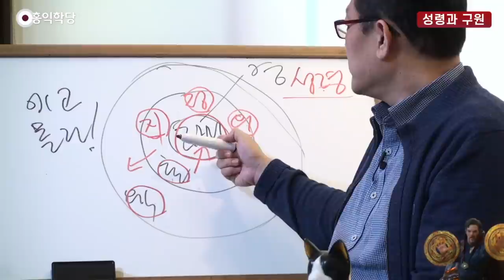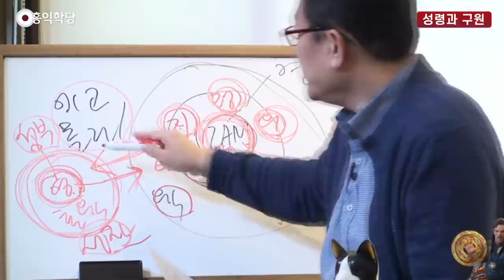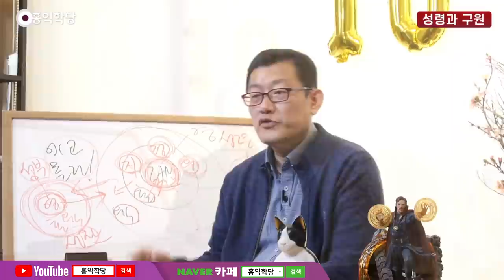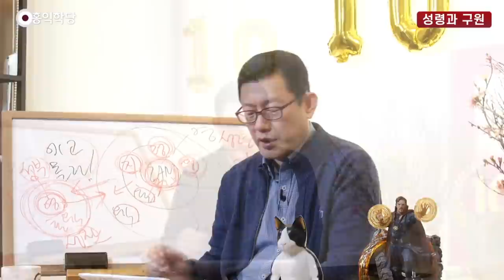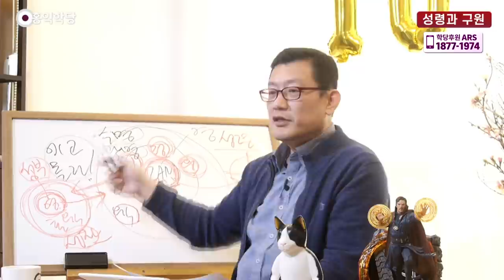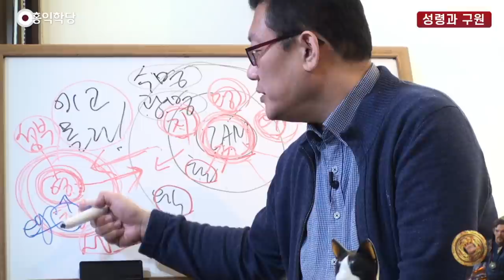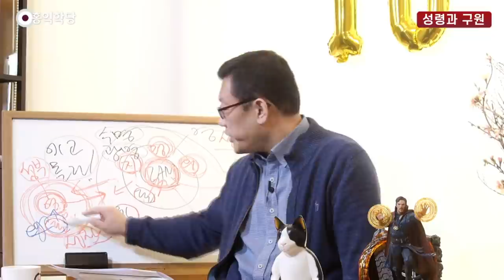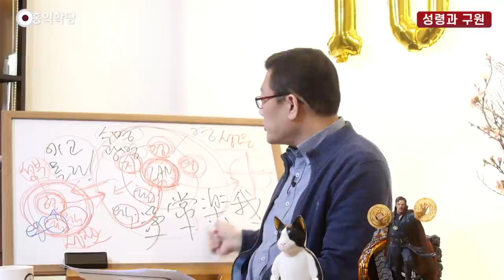[홍익학당] 윤홍식의 성령과 구원 강의 43강 : 예수님의 핵심 가르침